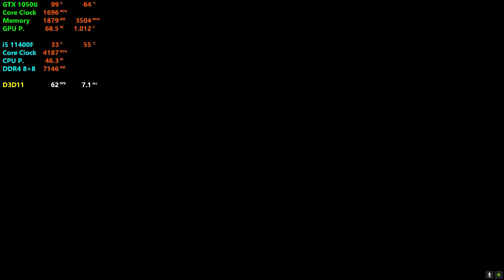Tales of Arise - GTX 1050ti + i5 11400F